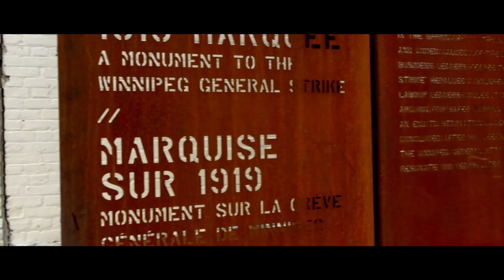A Swiss In Canada Episode 2: Winnipeg Part 1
Première visite de Winnipeg